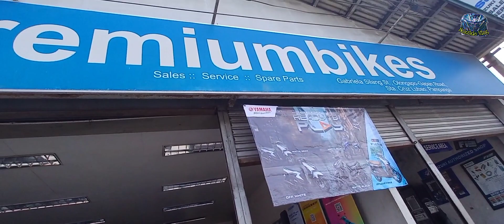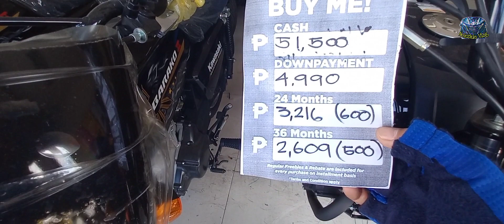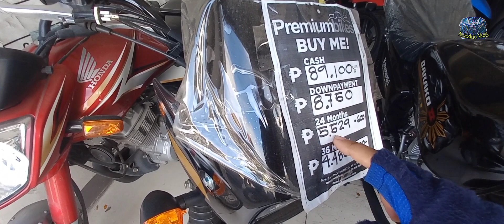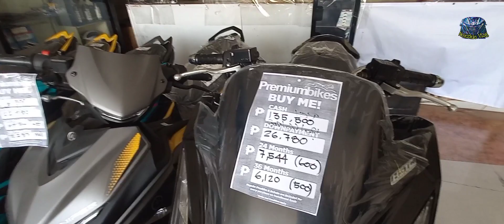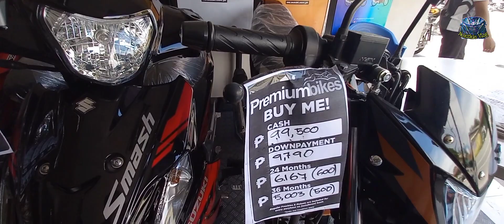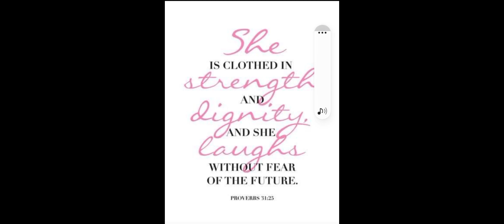Yamaha YTX 125 2021 Review/Cash and Installment..Super tipid sa gas na pantra!!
Yamaha YTX 125 2021 is now available at Premium Bikes Sta.Cruz Lubao,Pampanga.

Cash:51,500
D.p:4,990
36months:3,216 (less 600)
24months:2,609 (less 500)

Yamaha YTX 125 2021 Specs & Features

Key specifications & features of the Yamaha YTX 125 2021. View engine specs, dimensions, safety and technology features in detail below.

Yamaha YTX 125 2021 Key Features

Console

Navigator
SpeedometerAnalog
Fuel GaugeAnalog
Side Stand Indicator
Tachometer
OdometerAnalog
Display ScreenTripmeter

Wheels & Tyres

Front Wheel SizeR17
Rear Wheel SizeR17
Tyre Type
Radial

Engine & Performance

Drive Type
Chain Drive
No. Of Strokes
4-Stroke
4speed transmission
No. Of Cylinder
1Valve
 Configuration
SOHC
Lubrication System
Wet Sump
Compression Ratio10.0:1
Valves Per Cylinder
2
Exhaust Pipes
Single Exhaust
Bore X Stroke52.4 mm x 57.9 mm
Displacement
125 cc
Cooling System
Air Cooled
Clutch Type
Wet, Multi-Plate
Maximum Torque10.2 Nm
Maximum Power 8 hp
Fuel Tank Capacity (litres)7.6 L
RPM at Maximum Torque4500 rpm
RPM at Maximum Power7000 rpm